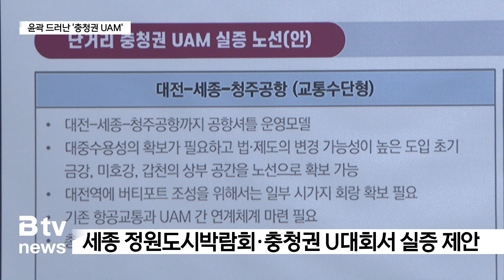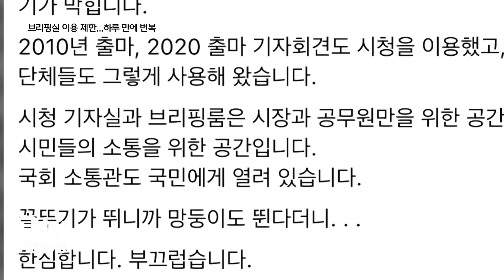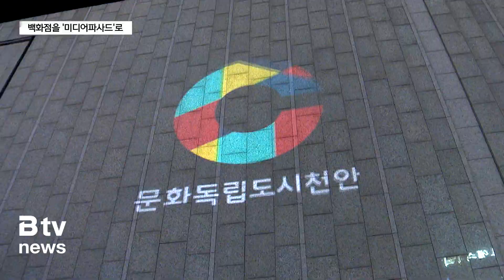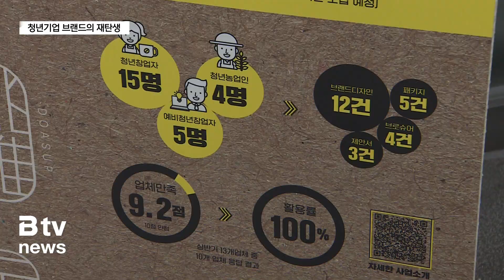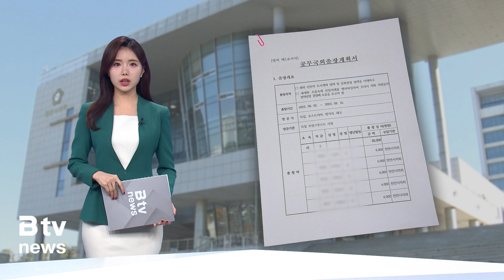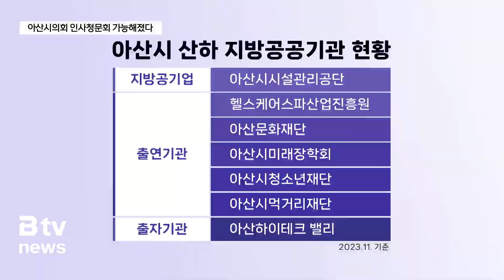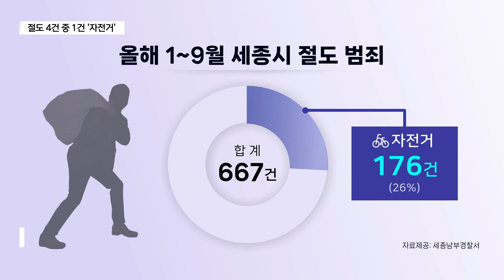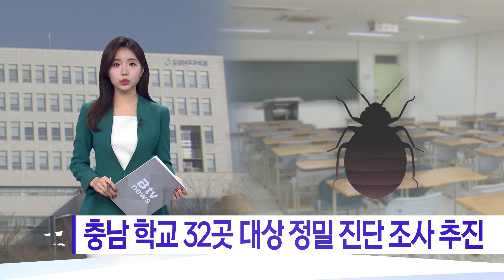2023년 12월 06일 (수) - '충청권 UAM' 2025년부터 주요 도시 누빌까?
- '충청권 UAM' 2025년부터 주요 도시 누빌까?
- 아산 브리핑실 ‘출마 기자회견 불허’ 논란...“허용할 것”
- 캔버스로 변신한 백화점...'미디어파사드' 눈길